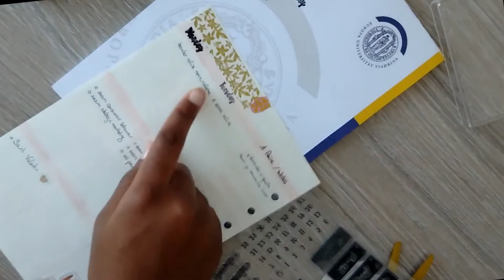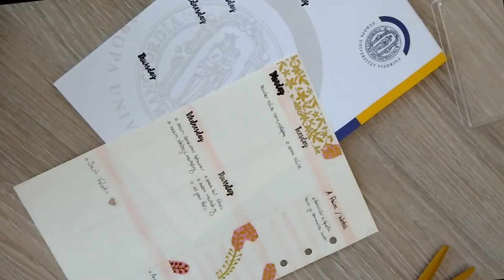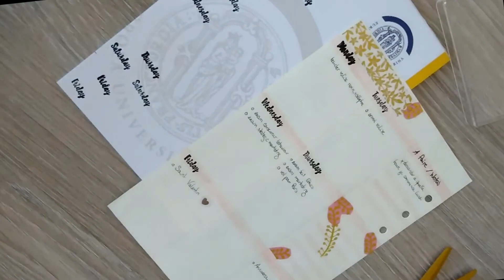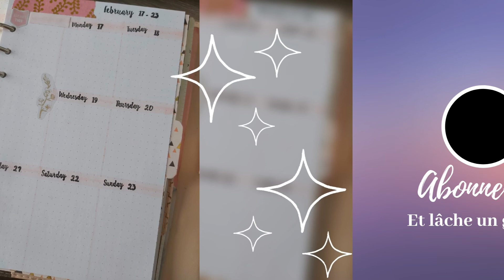PLAN ma semaine WITH ME | Samedi organisation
Hello !
Je vous retrouve aujourd'hui avec une vidéo plan with me. La semaine prochaine s'annonce chargée pour moi alors j'ai voulu partager mon organisation avec vous. J'ai choisi un nouveau format pour ma semaine, vous validez? Dites-moi en commentaire si vous préférez celui-là où celui que j'ai l'habitude de faire.
"Bullet planner" c'est le nom que j'ai donné à mon système d'organisation. Le système du bullet journal (ou bujo) ne me convenait plus alors je l'ai adapté à mes besoins. Tu as pris la bonne résolution de rester organisé en 2020? Fais-le avec moi!

Une alternative à mon planner
Mes washi tape amazon
Feutre à calligraphie Tombow
Tombow dual brush pen en Rose bébé (800)
Recharge de feuilles pointillées